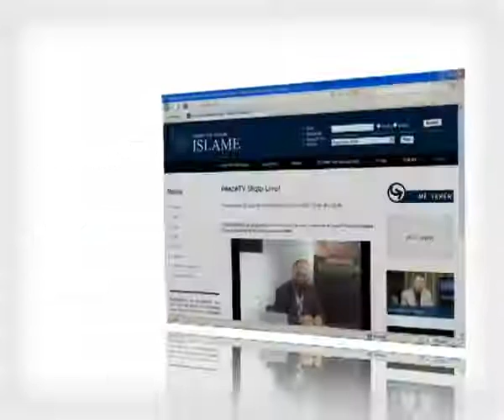Qendra për Studime Islame - Video dhe MP3 Audio Ligjerata Islame - PeaceTV Shqip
- Të gjithë emisionet e PeaceTV Shqip
- Video ligjerata me kualitet të lartë
- Arkiva më e madhe e ligjeratave islame në gjuhën shqipe. Audio ligjerata islame nga hoxhallarë te ndryshem me kualitet të lartë.